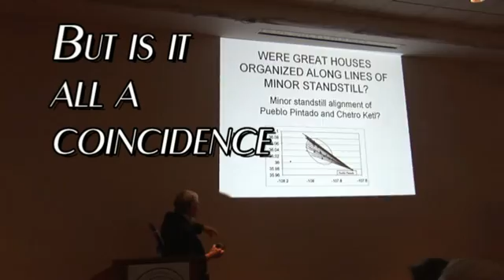Conference on Archaeoastronomy of the American Southwest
This Conference was held June 10-13, 2009 at the Lodge at Cliff Castle, Camp Verde, Arizona